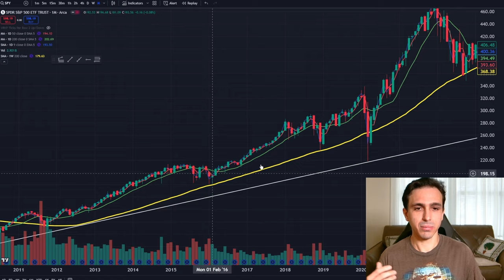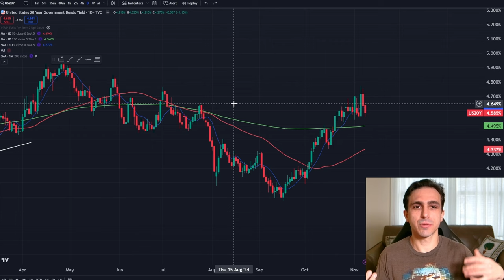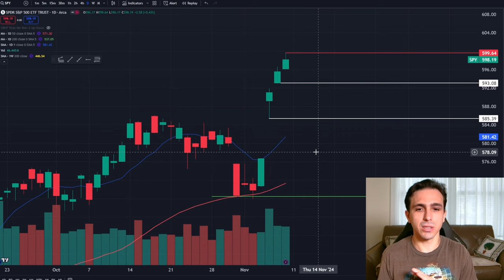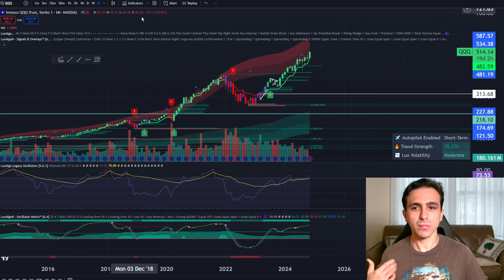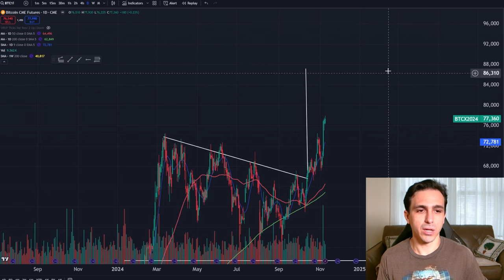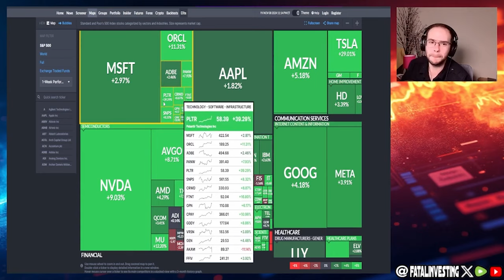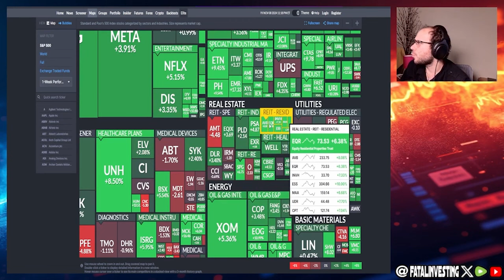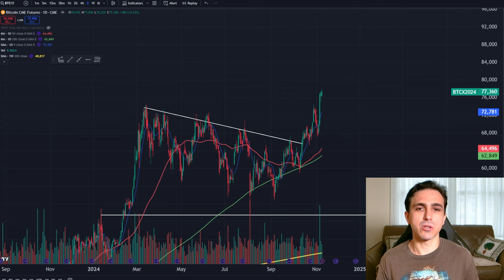Make This Year's Santa Claus Rally Your Most Profitable Ever!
0:00 - Intro
1:13 - Market Recap
7:05 - SPY Levels
9:44 - QQQ Levels
13:14 - Yeild Curve & BTC
17:44 - Biggest Winners & Losers